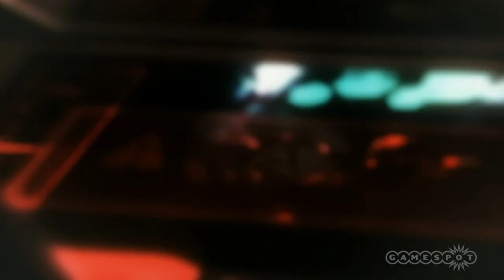GameSpot Reviews - Metroid: Other M Video Review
Other M is a strong departure from previous Metroid games, with fantastic combat and exciting bosses that make this another great entry in the series.